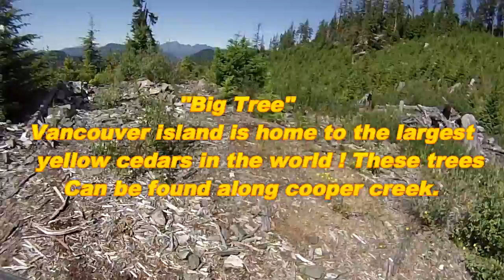Suzuki King quad 750 goes to Admiral Broeren yellow cedar tree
Admiral Broeren is home to the worlds largest yellow cedar tree... Just west of Sayward B.C. off the Cooper creek main... this beautiful tree can be observed from a platform.